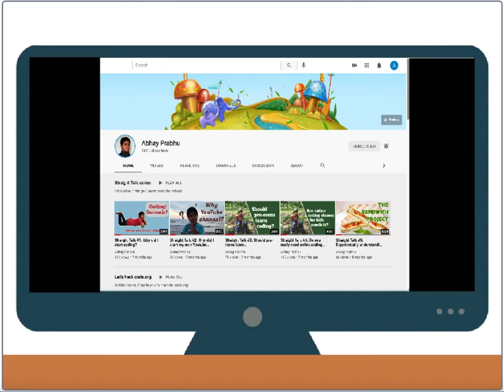Thank you for 100 subscribers